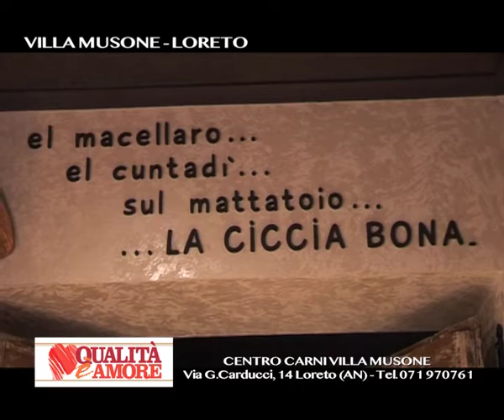INAUGURAZIONE QUALITA' E' AMORE